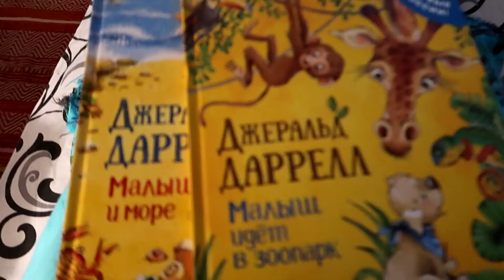Греческая Деревня. Влог 57 Август.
Весь август мы провели в нашей греческой деревне на острове Эвия. Собирали инжир, ромашку, шалфей, купались в море, запускали дрон, кормили котика ))) все как обычно. Тишина и туманы над ущельем Димосари.